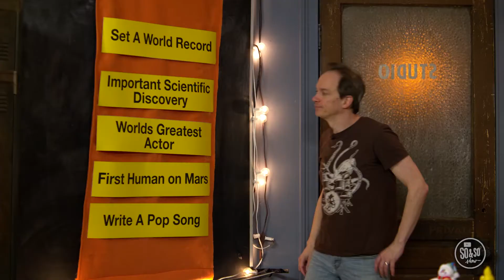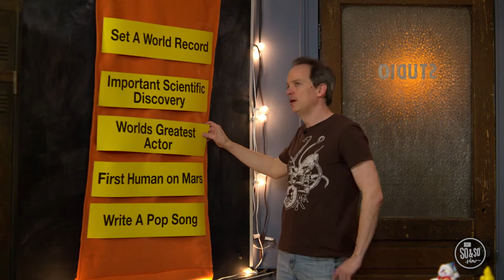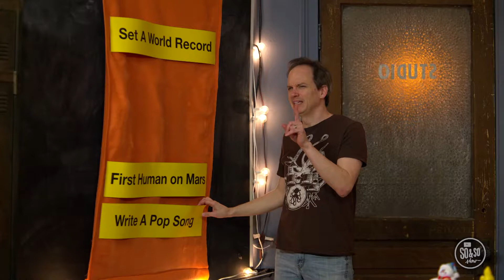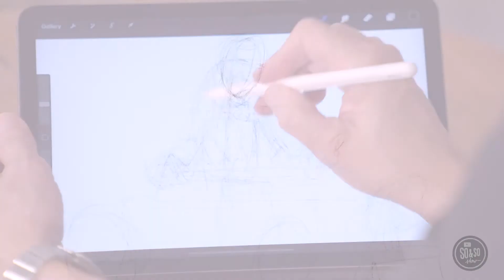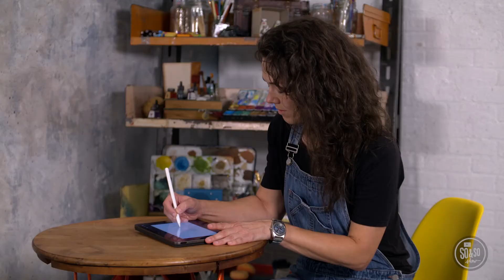6 February - So & So Show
Compassion: Caring enough to do something about someone else’s need
Memory Verse: “The Lord has shown you what is good. He has told you what he requires of you. You must act with justice. You must love to show mercy. And you must be humble as you live in the sight of your God.” (Micah 6:8)
Bible Story: Jesus’ Mission Statement (Luke 4:14-24, 28-30)
Bottom Line: Following Jesus means caring about others.